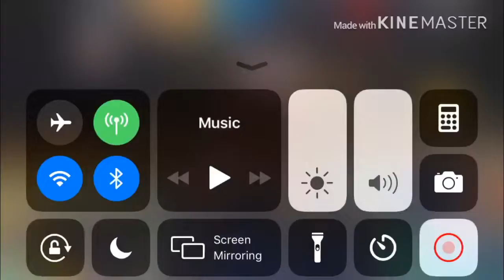LEBRON JAMES MIXTAPE!!!!’’LIL TJAY BROTHERS’’